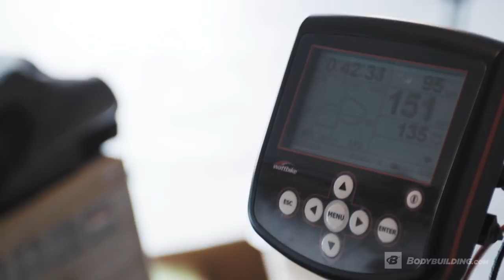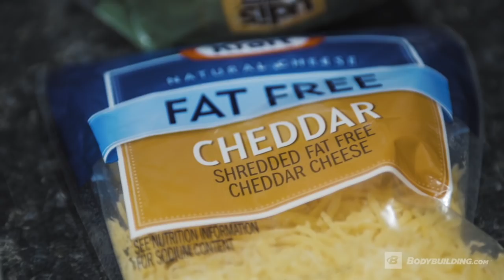Sink or Swim? | Week 2 | Kris Gethin's Man of Iron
Kris Gethin, running down a trail in the middle of a rainstorm? Yup. Welcome to a new world of fitness in this week's episode of Man of Iron.

"It was supposed to be a 90-minute, easy ride."

With these ominous words, Kris Gethin starts his discussion this week with his triathlon coach, Alex Viada. Since he began lifting, Kris has embraced intensity in every workout, and every part of his life. And his current goal, of preparing for a full Ironman triathlon in just six months, is definitely intense. But, as Viada tells him, getting there will require precise throttle control—and specifically, learning to keep it off the floor.

If you want to see the full breakdown of Kris' workouts this week, either out of curiosity or because you want the full Man of Iron experience yourself, download the program. Or just watch as he does the hard work for you!

| Training and Nutrition Tips from Week 2 |
- Learning to pace yourself in running is essential. If you have plenty left in the tank in the latter stages of a race, it means you can sprint past those in front of you!
- Alex Viada's words of wisdom: "Get aggressive about recovery." Track everything, and figure out what you could be doing better.
- "Some days will go hard, and other days will be very, very easy," Kris says. Expect it, and don't hang out too much in that tweener zone where it's not hard enough to push your limits, but too hard to easily recover from.
- Pouring extra egg whites on top of your fried, whole eggs in the pan is an easy way to boost protein content. Brilliant!
- Don't skip your strength workouts just because you're also training for endurance—particularly if your goal is to still look like a bodybuilder!
- Injuries and equipment malfunctions happen. Deal with them! Kris' rolled ankle and flat bike tire aren't going to stop him from doing everything altogether. And he even finishes his cardio on a stationary bike. No excuses.

| Training Overview |
Man of Iron contains two co-existing programs. One is a bodybuilding program with a conditioning component. The full program contains both bodybuilding and triathlon training. Take your pick of training styles from the downloadable PDFs, or simply watch the weekly videos as Kris pushes every limit he has.

| 24 Weeks of Workouts |
Kris Gethin is embracing a challenge unlike anything you've ever seen: preparing for a full distance triathlon while training like a bodybuilder. You can follow his exact plan, or just sit back and watch!

| Weekly Video Episodes |
These are the most intense and inspirational videos Kris has ever made. Watch the epic weekly videos as Kris pushes every limit he has!

| Nutrition Plan |
The unique nature of the Man of Iron training program requires an equally unique nutrition plan. Kris Gethin's approach blends traditional and individualized diet principles to grow bigger, faster, and more athletic!